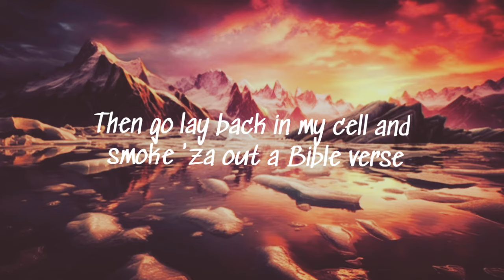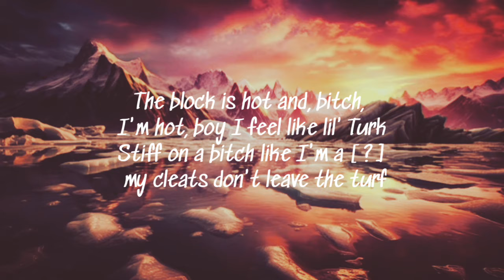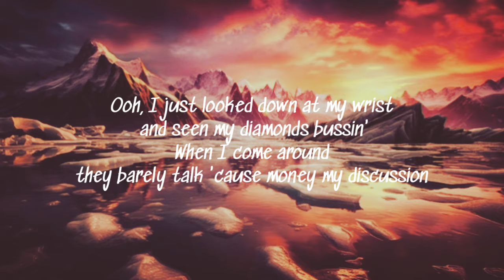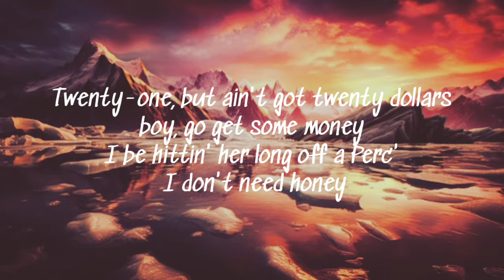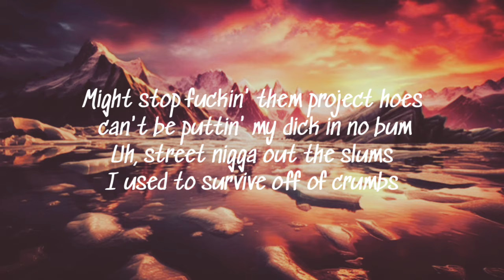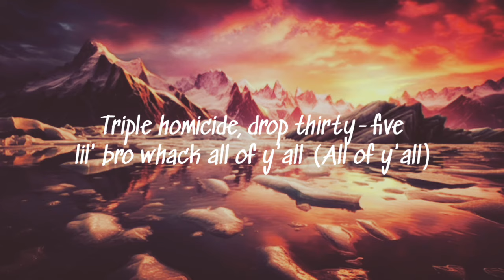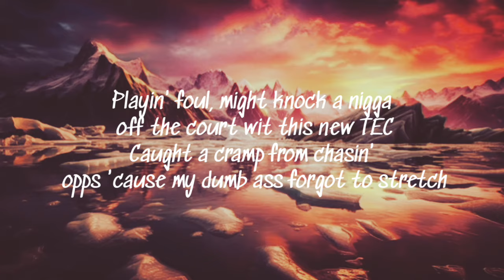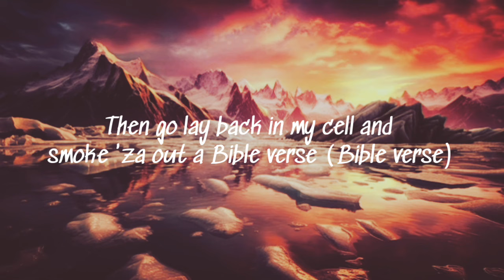Li Rye - Christian (Lyrics)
Li Rye Christian Lyrical Video

Lyrics Made by HardCore Lyrics